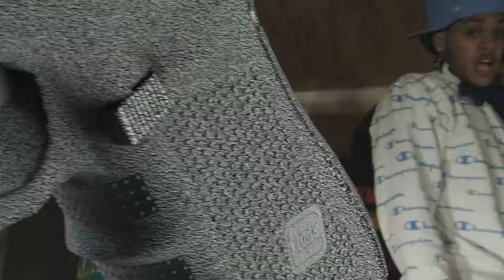FRITO LAY ( ft AMG X FLACKOG ) Official video